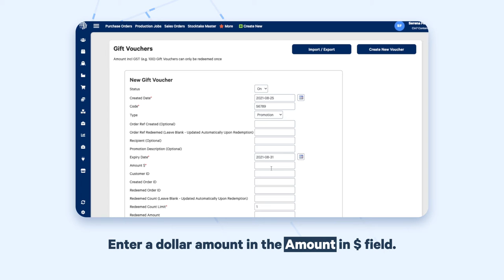Setting up Promo Codes